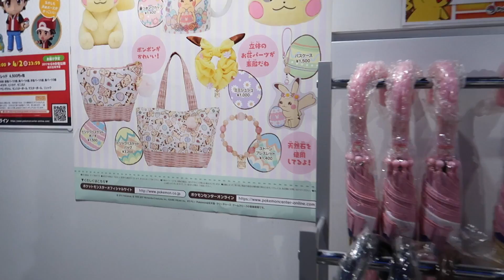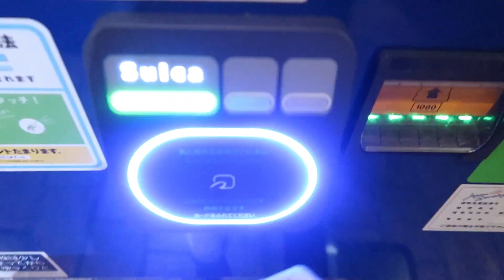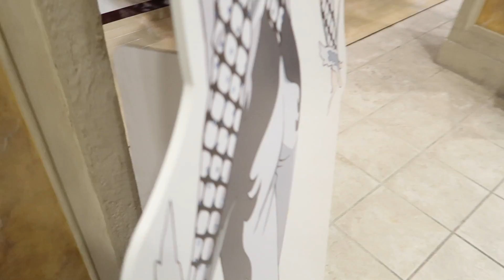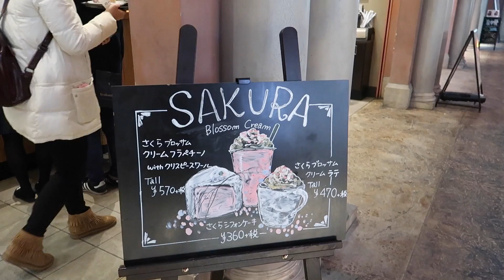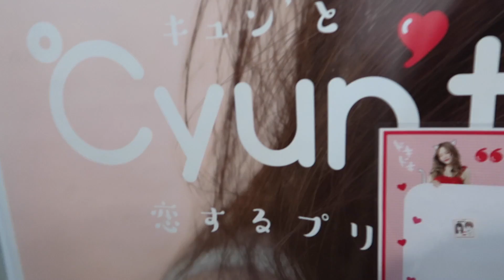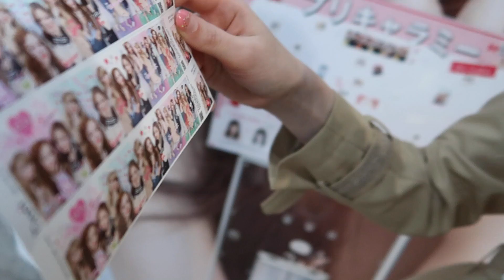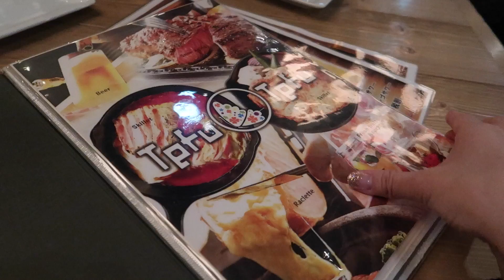We are such adults | Gundam in Odaiba | ft. Beckii Cruel & PeachMilky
▀▄▀▄▀▄ FOLLOW ME ▀▄▀▄▀▄

▀▄▀▄▀▄ ABOUT ME ▀▄▀▄▀▄

▀▄▀▄▀▄ MY LINKS ▀▄▀▄▀▄

▀▄▀▄▀▄ OTHER CHANNELS ▀▄▀▄▀▄